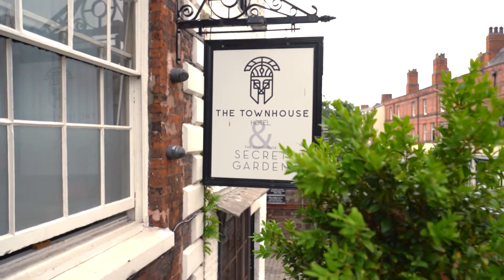The Townhouse Hotel Chester Promotional video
Client: The Townhouse Hotel, Chester
Date: August 2021
Location: Chester, United Kingdom
Camera: Atanas Paskalev
Video Editing: Atanas Paskalev
Producer: NiceToFilmYou